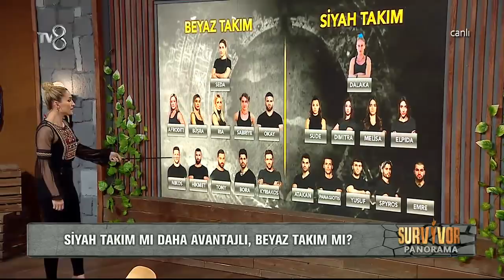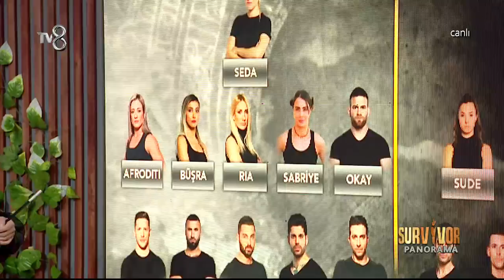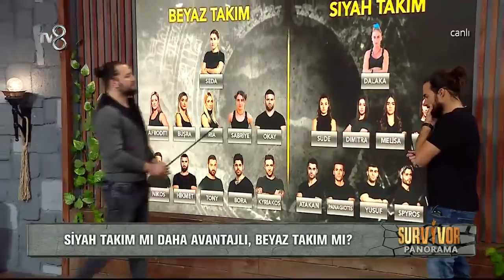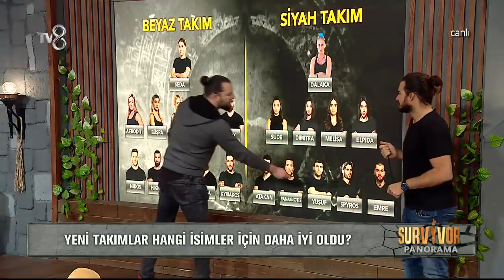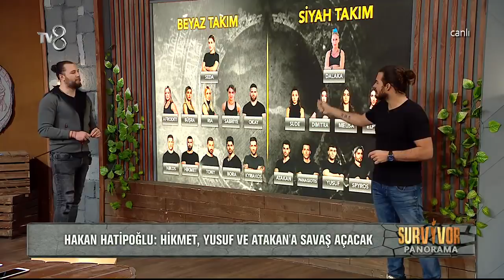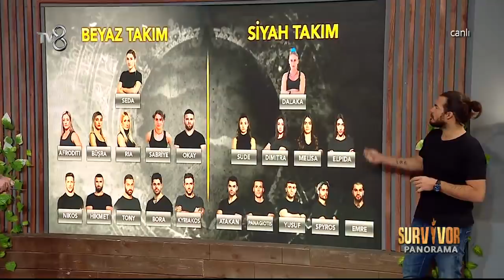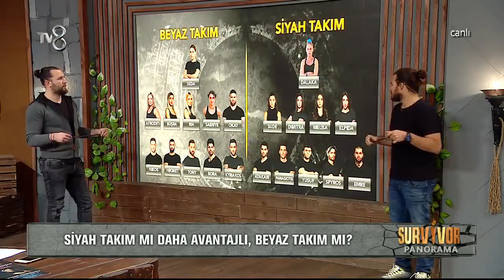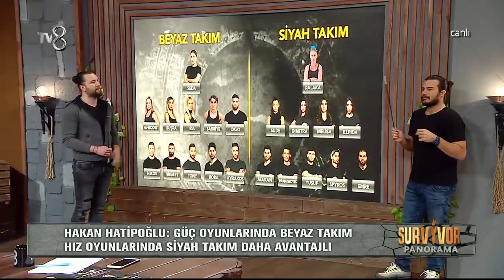Survivor Panorama | 4.Sezon | 48.Bölüm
Türk takımının son gününde sesler Yusuf ve Hikmet arasında yükseldi. Ve Survivor 2019'da yeni dönem başlıyor. Seda ve Dalaka takımlarını seçtiler. Takımların belli olmasından sonra sürpriz bir gerilimin yaşandı.Seda ve Dalaka arasındaki gerilimin yankıları nasıl olacak. Burun burnua gelen Tony ve Nikos'u takım arkadaşları zor ayırdı. Hepsi ve daha fazlası için videonun tamamını izlemeyi unutmayın...

İyi seyirler...

TV 8 iç yapımların yapmış olduğu Survivor Panorama; Damla Can, İhsan Tarkan, Sema Aydemir ve Hakan Hatipoğlu 'un sunumuyla,  Survivor Türkiye - Yunanistan’ın perde arkasında olanlar, adada yaşanan her şey, bilinmeyenleri ve merak edilen tüm yönleri ile  hafta içi her gün 12:30’da TV 8 ekranlarında. Harika bir sezon ile karşınızda olacak…

Birbirinden iddialı yarışmacıların yer aldığı Survivor 2019’e ait ilk yorumlar, tüm yarışmacılar hakkında yapılacak ilk değerlendirmeler ve tüm merak edilenler  bu programda ekrana gelecek.